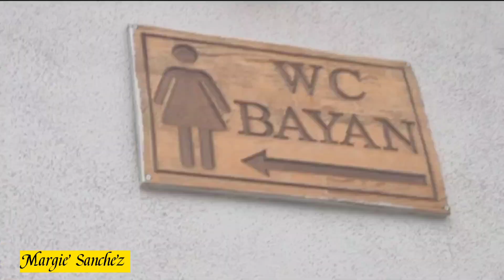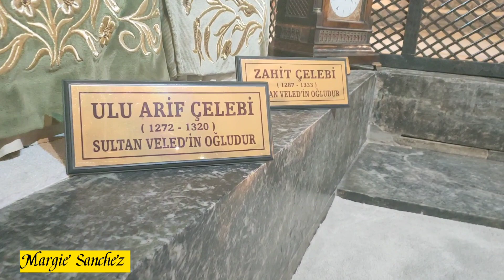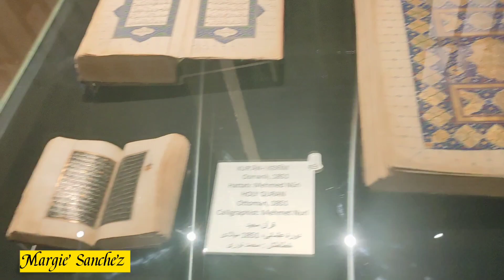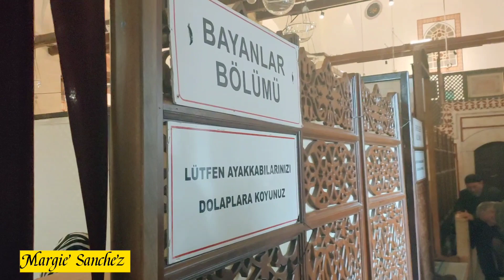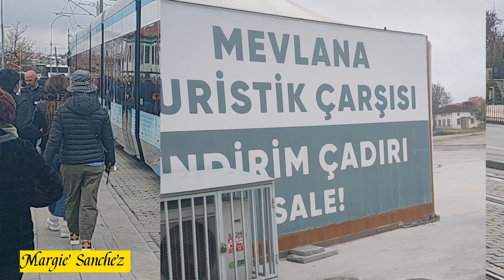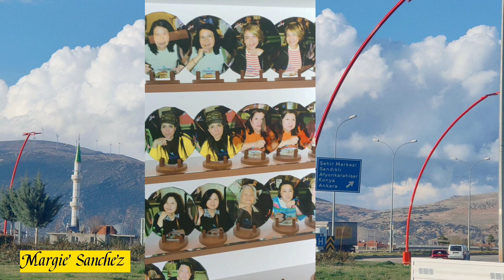Konya,Ankara Turkey Libingan ng MGA Santong Muslim 😳❗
Konya is a city south of Ankara in Turkey’s Central Anatolia region. It’s a pilgrimage destination for Sufis, focused on the tomb of the founder of the Mevlana order, Jelaleddin Rumi, in the Mevlana Museum. Sema whirling dervish ceremonies take place at the Mevlana Cultural Center, east of the museum. The 12th-century Alaeddin Mosque is surrounded by the green parks of Alaeddin Hill